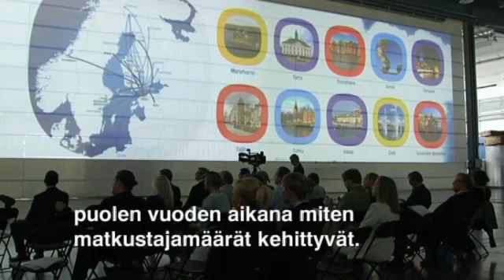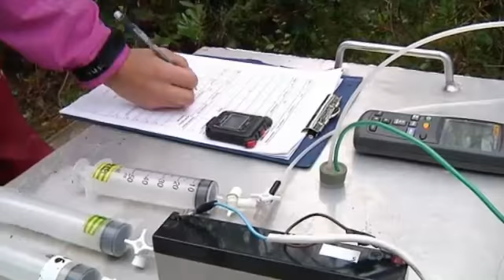Jalkapallostadion haaveissa (YLE 24.8.2011)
Seinäjoen jalkapallostadionhanke Pohjanmaan Alueuutisissa 8. helmikuuta 2011.